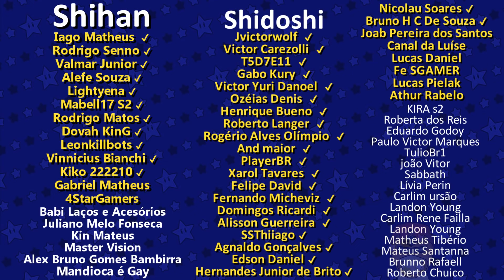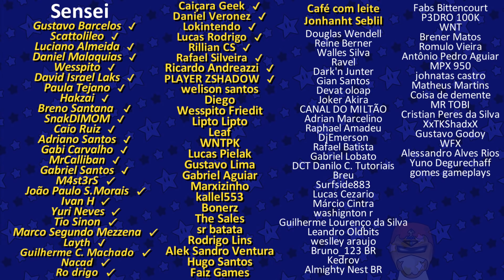SEGREDOS e TRUQUES Que Te Enganaram TOTALMENTE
Bora revelar mais segredos curiosos que os devs escondem em seus jogos!

these materials.